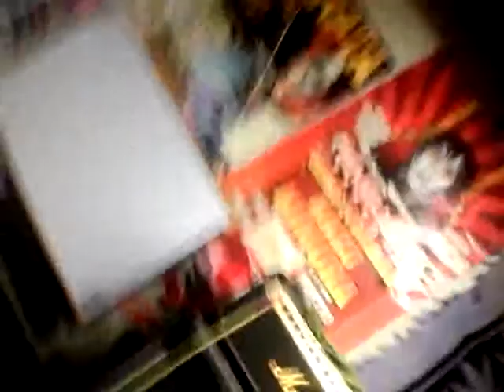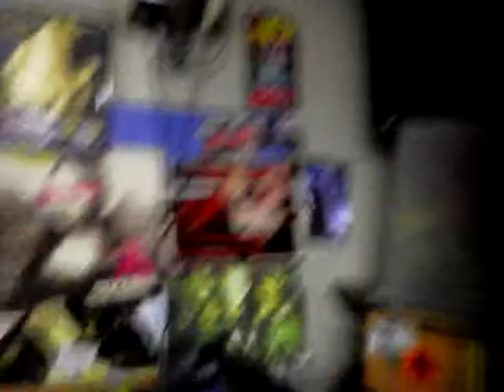17 de septiembre de 2016